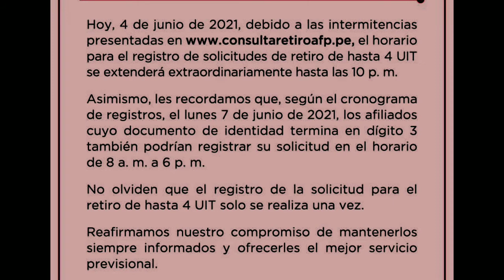🚨¡ATENCIÓN! ❗AFP : 04 de Junio se amplia hasta 10pm registro de solicitudes de hasta 4uit